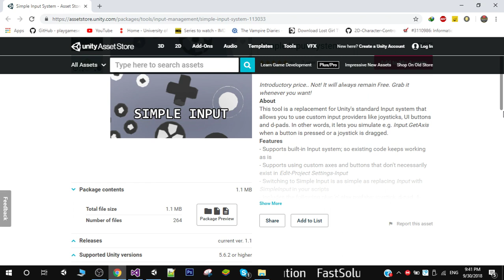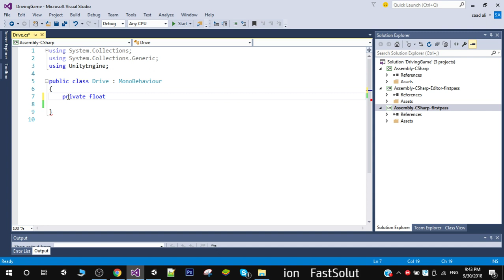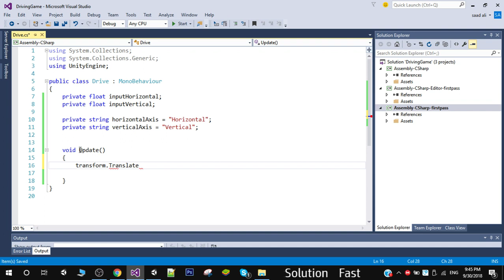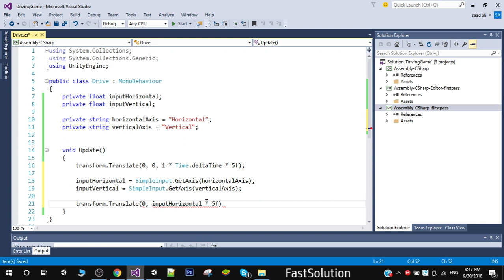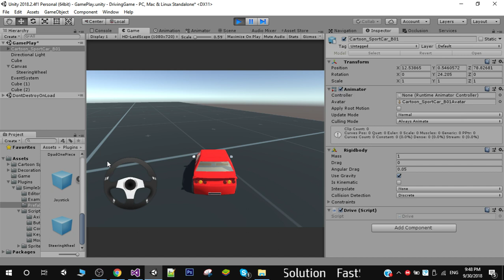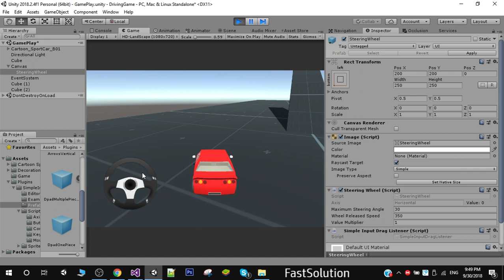Unity 3D Car Steering Wheel control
How to make a functional car steering wheel for a parking game.
Unity 3D car control for parking game with steering wheel with free script.
Realistic car control with steering wheel UI to control car in unity game.

Watch Latest Version Of This Tutorial